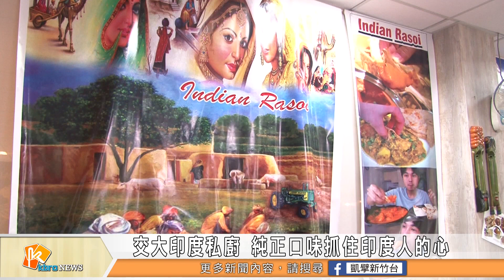交大印度私廚 純正口味抓住印度人的心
印度是一個古老的國家，他們有許多豐富的傳統文化，尤其是飲食習慣，都跟台灣有很大的出入。過去印度學生來到台灣，都覺得很不方便，因為有很多東西他們都不能吃、或者吃不慣，往往需要在宿舍自己開伙。不過最近交通大學裡面開了一家新的印度餐廳，老闆是印度人，在台灣作博士後研究，離開家鄉多年的他深深知道對於家鄉的思念，因此決定開一家印度餐廳，讓印度的學子能一解鄉愁。